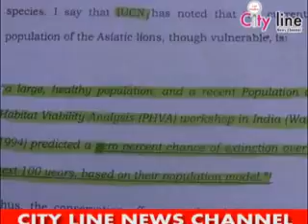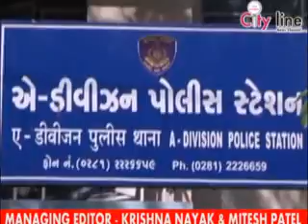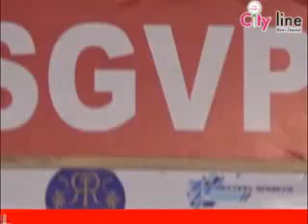19 03 2015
Line PIL, Kooh Sport Rajasthan Royal